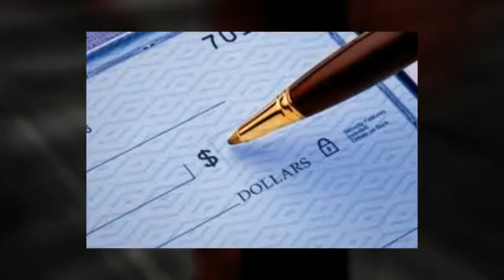Sell Your House Fast Ann Arbor MI| We buy houses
Need to sell fast? We buy houses in Ann Arbor and surrounding areas!
You probably found this video by typing in the words we buy houses in Clawson. That’s great, because you are on the right page!

We buy houses in Ann Arbor MI
You’ve probably seen a sign or an ad or heard the message we buy houses, so you decided to do a search for that because you have a house to sell.
We buy houses in Ann Arbor at fair prices
We may be able to buy your house quickly for a fair price. You can usually have an offer in your hands within one day. You simply need to let us know a little bit about the property for sale so we can determine if it will be a win-win scenario for both of us. If you have a house that you’d like to sell quickly for a fair price and get a fast closing, call us today at , because we buy houses in Ann Arbor and surrounding areas.  All you need to do is give us a call or fill out our fast response form on this page and we’ll get to work. We buy houses in Ann Arbor in any condition and any price range. You don’t have to do any repairs or any cleaning at all. We handle all the details and you can walk away with a sold house!
We buy houses in Ann Arbor – The Process 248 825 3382
Here’s how the process works: Since we buy houses in Ann Arbor fast and for a fair price, the process is very simple… Step one: call us at submit a fast response form from our website right now. Step two: we’ll do some quick research on your house and let you know if we think it will be a fit for both of us. Step three: if your house is a fit for us, we will make a fast, fair, cash offer. Step four: DONE! We’ll buy your house, you take your cash and go on with your life! That’s it! It’s a simple and easy process.

We buy houses in Ann Arbor / Ypsilanti Area, stress-free
Take the stress and hassle out of selling your house. Selling a house can be difficult to say the least. Imagine dealing with people tramping through your house, looking at your belongings, the whole time only having the intent to kick tires anyway. Happens all the time. When you deal directly with us, you can eliminate all that hassle. We buy houses in Ann Arbor and it doesn’t matter what condition your property is in. We will evaluate it, handle all of the paperwork, handle the title company and closing. It will be stress-free for you and the process will be done quickly and discreetly.